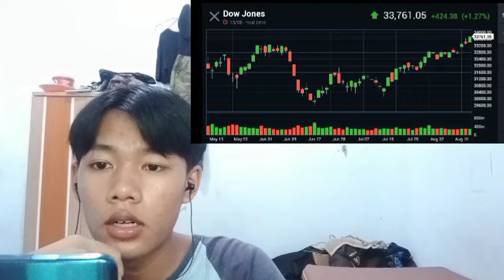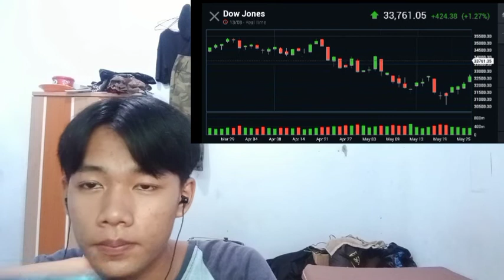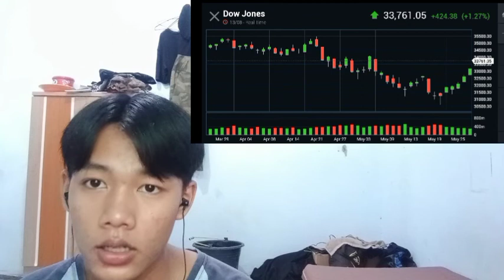CURVE FINANCE EXPLOIT INSURANCE EXPERTS DISSECT SOLANA WHAT INSURANCE BITCOIN WENT WRONG INSURANCE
bitcoin mining
bitcoin news today
bitcoin live
bitcoin trading for beginners
bitcoin news
bitcoin explained
bitcoin price prediction
bitcoin crash
bitcoin 2022
bitcoin etf
cryptocurrency for beginners
cryptocurrency news
cryptocurrency malayalam
cryptocurrency trading